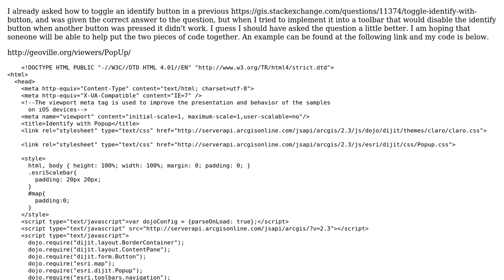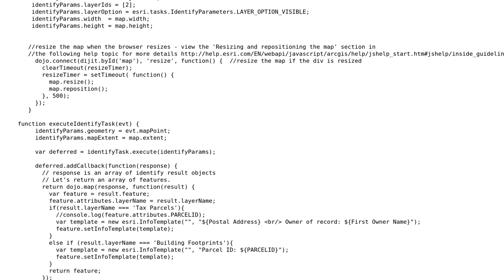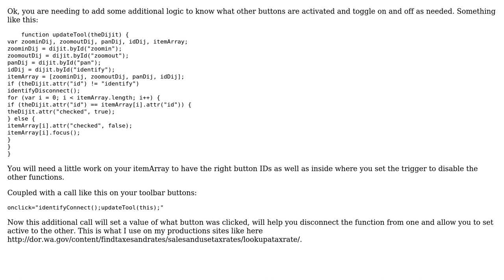GIS: Toggle Toolbar Button and Activate Identify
With thanks & praise to God, and with thanks to the many people who have made this project possible! | Content (except music & images) licensed under CC BY-SA | Music | Images & others | With thanks to user Mike Long user D.E.Wright and the Stack Exchange Network Trademarks are property of their respective owners. You are responsible for your own actions.